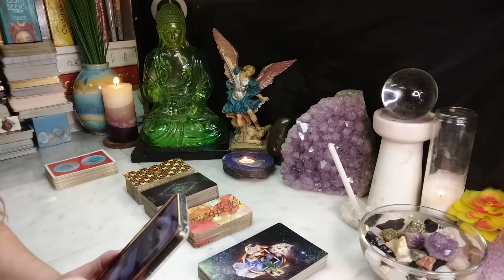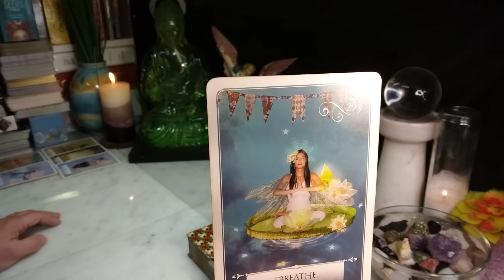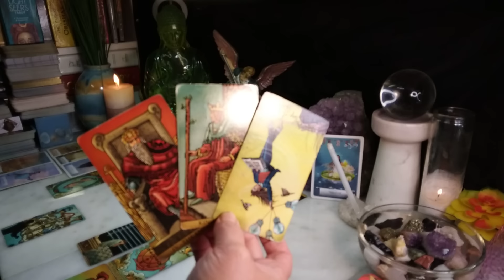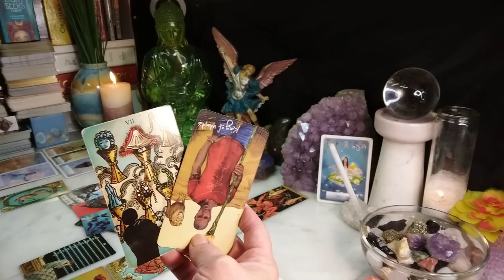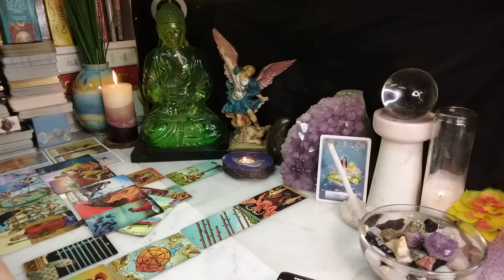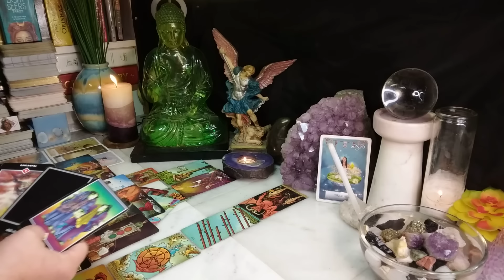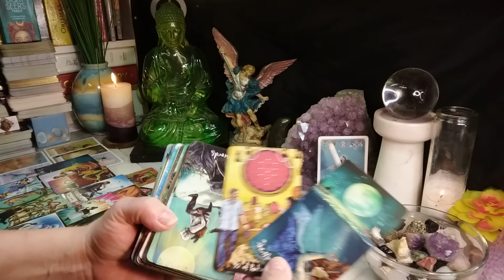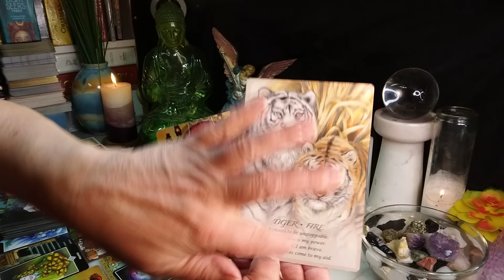AQUARIUS Will You Ever Speak To Them Again?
Intro + Prayer 00:00
Oracle Reading 02:00
Tarot Reading 05:25
Bonus Card 30:00
     I post new videos everyday